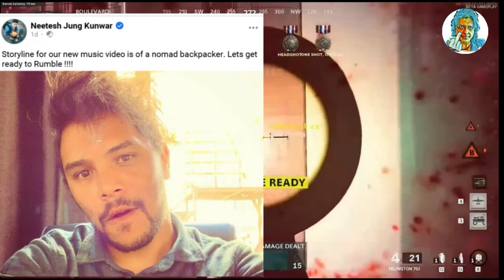Biki Roaster & Ganesh GD new video| Uniq Poet new song| Bizuli, Ease, Kavi G, MC Flo new project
‍‍‍‍‍‍‍‍‍‍‍‍‍‍‍‍‍‍‍‍‍‍‍‍‍‍‍‍‍‍‍‍‍‍‍‍‍‍‍‍‍‍‍‍‍‍‍‍‍‍‍‍‍‍‍‍‍‍‍‍‍‍‍‍‍‍‍‍‍‍‍‍‍‍‍‍‍‍‍‍‍‍‍‍‍‍In this video we are going to talk about: Ease new song, Durgesh Thapa new song Happy Tihar, Bizuli new song. MC FLO working on EP. Neetesh Jung Kunwar new project, Kavi G new song malai, biki roaster new video on chuppi Don, Ganesh GD new video. James Lama new project with George Gurung, 5 star vines.

Voice: Baadal
People & channels mentioned: Ganesh Gd, Biki Roaster, Durgesh Thapa, James Lama, George Gurung, Ease is Easy, Saraha Parajuli, 5 star vines, Kavi G.

IMPORTANT NOTICE:
All the news & informations I provide are collected from different social sites or personal accounts of the creators and I dont have any personal contact with them. So, don't blame me if any information went wrong in future. धन्यवाद  🇳🇵🇳🇵